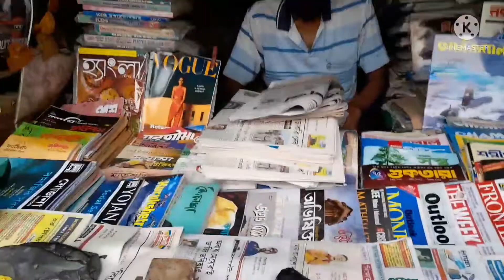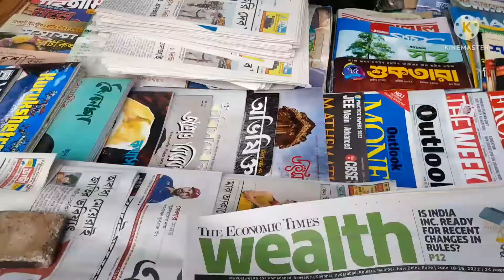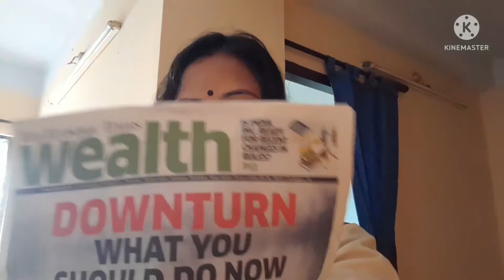প্রথমবার বাজারে ভিডিও করলাম, কি কি কিনলাম দেখো/ Bengali Daily Vlogs/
প্রথম আমি পাবলিক প্লেসে ভিডিও করলাম, আমি তোমাদের আরও নিত্য নতুন ভিডিও দেব তোমরা সবাই আমার পাশে থেকো আমাকে ভালবেসে আমার ভিডিও গুলো দেখো।
এবং লাইক কমেন্ট শেয়ার করো।